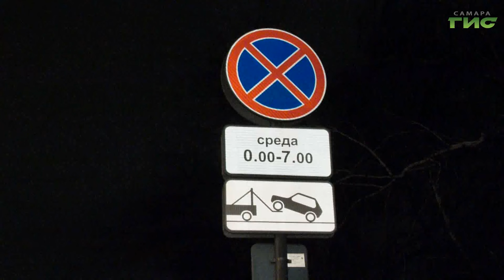В Самаре эвакуировали мешающие уборке снега автомобили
В Самаре в усиленном режиме проводят работы по вывозу снега. С начала сезона на специализированные площадки доставлено уже почти 220 тысяч тонн. Работы проводят во всех районах города. Самый массовый вывоз организуют ночью, чтобы днём не создавать помех движению транспорта. Помогают службам благоустройства и сотрудники ГИБДД. Подробнее в нашем сюжете.